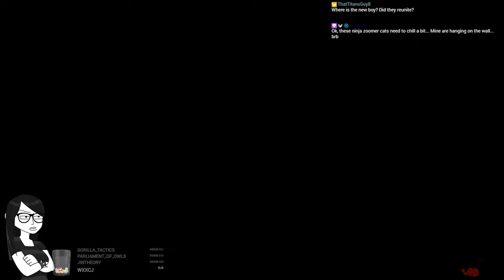A PLAGUE TALE: INNOCENCE PLAYTHROUGH - PART 4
I was provided a copy of this game by Focus Home Interactive for the purposes of review. I was not paid to play this title.

Follow the grim tale of young Amicia and her little brother Hugo, in a heartrending journey through the darkest hours of history.